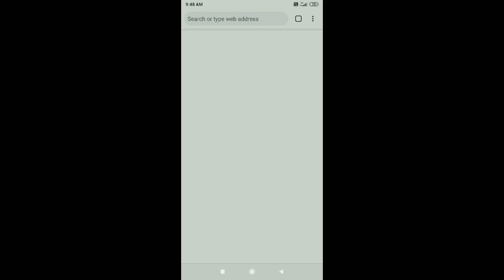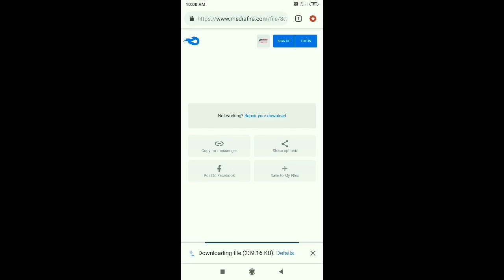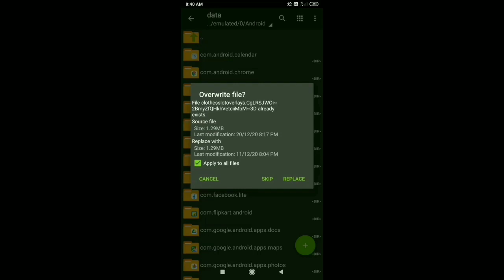Free Fire New Vip Glitch Matchmaking Fix❗Data Config FF❗New Bundle Glitch❗After Apdate Glitch Pack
Ob 26 After Update New Pack

New Remove File 👀👀👀

DOWNLOAD ALL FILE 🙏 😌😌

credit Of this glitch Adil Gaming✔✔

YouTube Searches {lgnore it} - LEGEND FR,ff dress
glitch,free fire dress glitch,ff clothes glitch,free fire
clothes glitch,ff glitch dress,dress glitch in free
fire,free fire clothes glitch,ff glitch dress,free fire glitch
clothes,how to get vip bundle in free fire,free fire glitch
dress,free fire bundle glitch,dress glitch in free fire,Config
skin free fire terbaru, config skin, config free fire, Data
Config Skin FF, Data Config Skin Free Fire, Config Skin
FF, Config Skin Free Fire, Free Fire, Bundle Gratis, Config
Bundle Bandit, Bundle Bandit Gratis, Config Bundle Top
Criminal, Free Bundle Top Criminal,Bundle Gratis, Data
config.dapat skin gratis free fire terbaru, download skin
free fire gratis, skin ff gratis 2020, Elite Pass Gratis,config
skin top criminal, config ff skin top criminal, config
criminal, Free bundle top criminal, Config top criminal,
Config f, data config ff set frontal gaming, skin gratis
free fire, data config incubator samurai, Free fire vip
config.gloo wall skin file, gloo wall skin gratis, gloo wall
skin data files, gloo wall skin glitch, gloo wall skin hack,
free fire bundles glitch, Graceful Bundle Glitch, ff clothes
glitch, White444 dress glitch, How to get VIP Bundle in free fire, Vip Bundle Glitch Free Fire, vip glitch free fire,
free fire dress glitch, free fire clothes glitch, ff dress
glitch, free fire glitch, vip bundle glitch free fire, free fire
bundle glitch, free fire vip glitch, all vip bundle glitch free
fire, white hair free fire, bundle glitch free fire, Aurous
dragon gloo Wall, Cepcill Bundle Glitch, Pumpkin Bundle
Glitch,free fire top Cepcill green, Nobru Bundle, Graceful
bundle glitch, ff
bundle in free fire, dress glitch in free fire, how to get
hip hop bundle in free fire, free fire hip hop bundle,
free fire white hair, hip hop bundle, Spirit Squad
free fire, Techno heart bundle, config rambut Dr
sanity, assassin gaming, Config bundle arctic blue,
Data Config, Sk 1. How To Get Vip Bundle In Free
Fire! Data Config Skin VipBundle! FF Vip Bundle
Glitch! VIP Pack Glitch 2. How to get VIP Bundle In
Free Fire Hip Hop Panthom Spirit Squad Dr
Sanity Bundle Data config file 3. How to get VIP
Bundle In Free Fire White 444 Night Panther Sushi
Killer Pumpkin Man Bundles Glitch vip pack glitch free
fire vip pack free fire vip packff vip pack glitch vip pack  Bundle In Free FireWhite 444 Night Panther Sushi
fire vip pack free fire vip packff vip pack glitch vip pack
glitch ff vip hack gloo wall free fire vip pack after update
vip hack gun skin vip pack glitch free fire mediafire vip
pack free fire 2020 free fire vip glitch pack data config
free fire vip glitch pack after update free fire vip glitch
pack data free fire vip glitch pack gun skin free fire vip
glitch pack today free fire vip glitch pack free fire new vip
glitch pack free fire vip bundle pack glitch dress free fire
dress glitch vip pack vip pack glitch free fire mediafıre
ff vip glitch pack ff vip glitch after update ff vip glitch no
password ff vip glitch ff